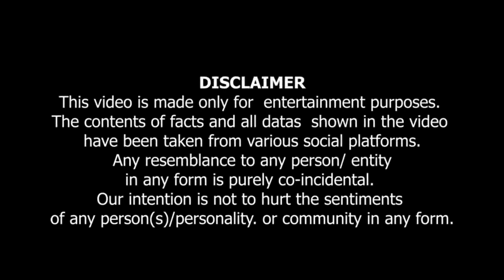Kya Shadi Shuda Mard Prostitute kay pas Ja Sakta Hai? |کیا شادی شدہ مرد ایک طوائف کے پاس جا سکتا ہے؟